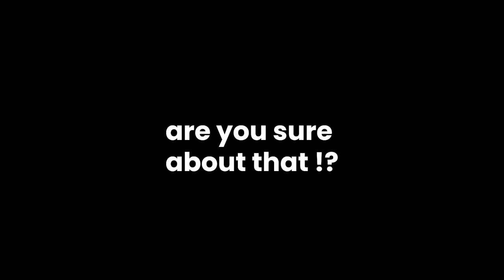The SCARIEST AREA in THE GAME - Little Nightmares 2 (Part 2)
In Part 2 of Little Nightmares 2, we enter The Hospital, navigating dark halls while avoiding the eerie Patients and facing off against the sinister Doctor. Afterward, we begin exploring The Pale City as Six is captured by the mysterious Tall Man. Can we rescue her before it's too late?

0:00 Intro
0:11 Finishing The School
1:30 The Hospital
11:49 The Pale City
16:42 Outro